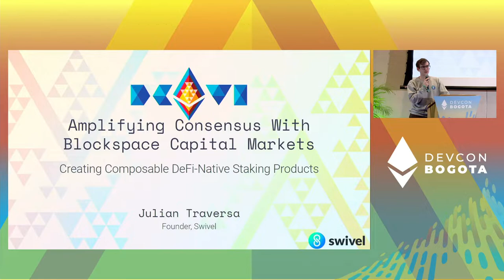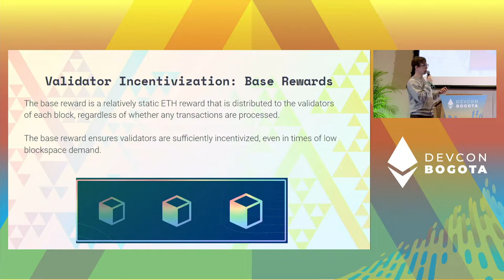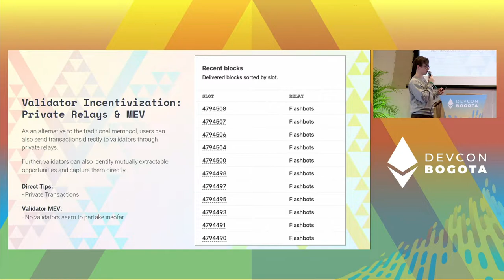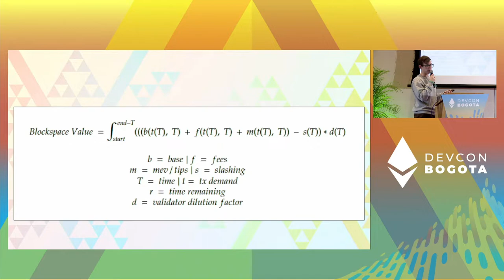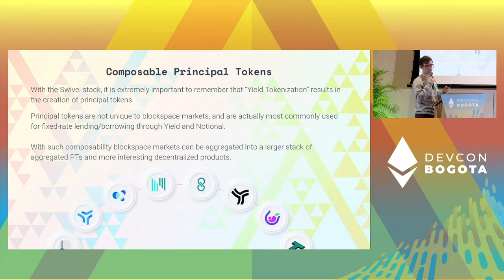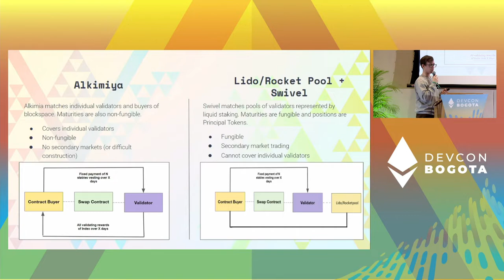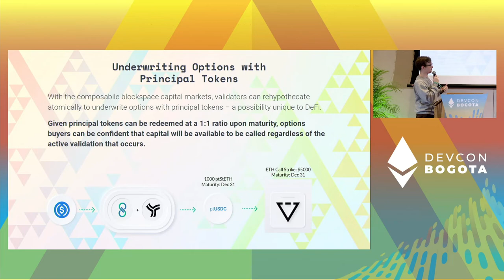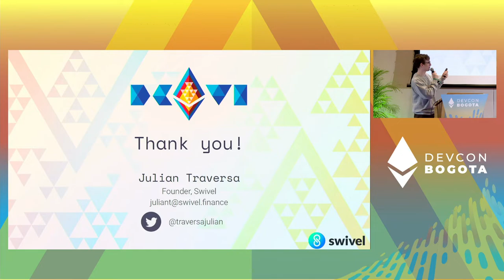Amplifying Consensus Participation with Blockspace Markets by Julian Traversa | Devcon Bogotá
In order to maximize staking participation post-merge, we need to provide capital markets for blockspace demand.

This can come in the form of Yield Tokenization (e.g. Swivel, Element), blockspace reservations (e.g. Eden Network), or direct exchanges (e.g. Alkimiya), however composable infrastructure is necessary.

With composable infrastructure on the capital markets layer, we can create interesting instruments such as combined staking+lending+options products, and derivative stablecoins.

Speaker(s): Julian Traversa
Skill level: Intermediate
Track: Cryptoeconomics